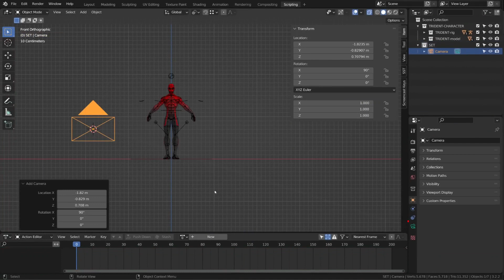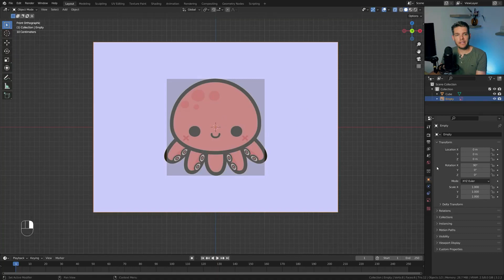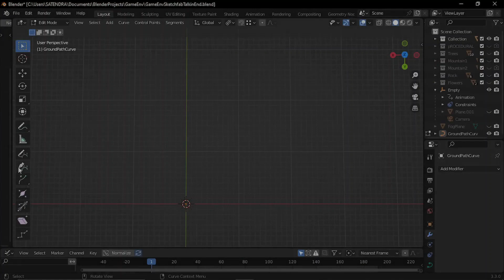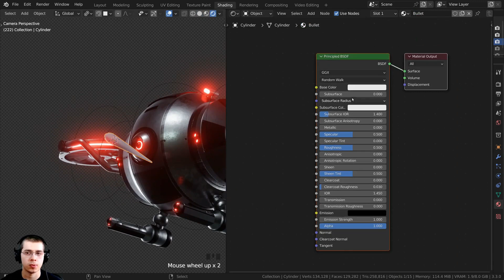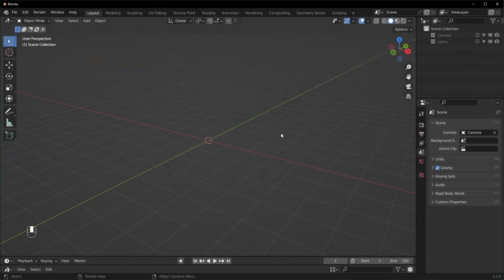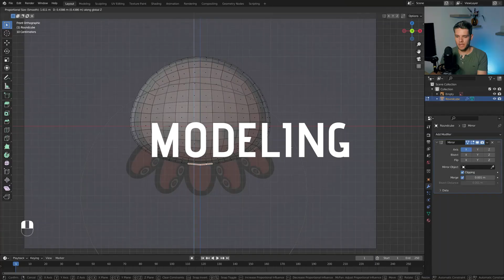The Best New Blender 3.3 Tutorials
The Course The Best New Blender 3.3 Tutorials | in this video I'm going to share with you a list of some of the best new blender tutorials ranging from geometry node to modeling procedural textures and more

thumbnail credit: Kaizen tutorials

Chapters:
0:00 intro
0:17 I made a Street Fighter animation in Blender!

1:16 Create a FLUFFY Plushy in 20 minutes!

2:04 Easy Geometry Nodes - Lowpoly Environment BLENDER 3.3

2:50 Transforming a Phone into a Robot in Blender

3:34 Sci-Fi Security Drone - Part 7 (Blender Tutorial)

4:04 Design and render a beach pavilion in Blender - 2 min

3:25 This NEW geometry node helps you generate infinite ideas

5:09 outro